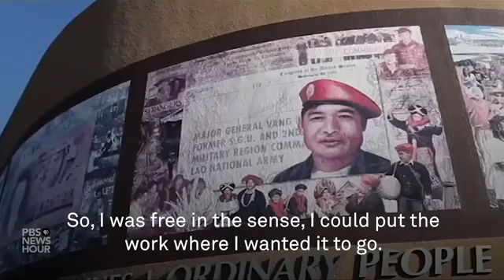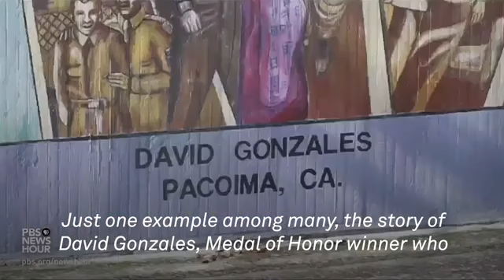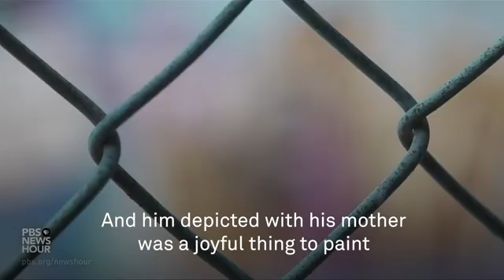PBS Newshour Los Angeles Latina artist - biggest mural ever, Los Angeles river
judy baca